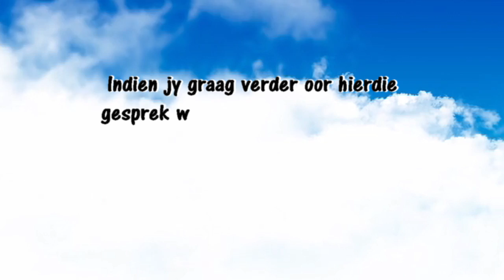Mid Week Gesprek Wat wil die Bybel doen 20210428 movie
Hoe lees ons die Bybel?